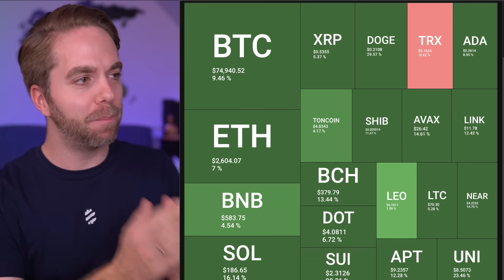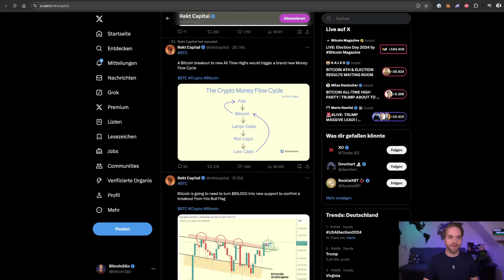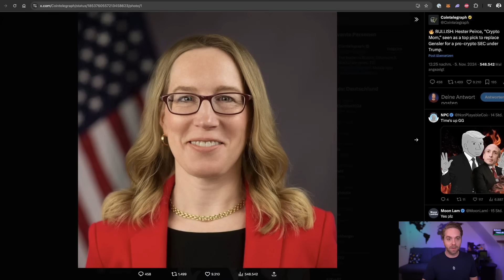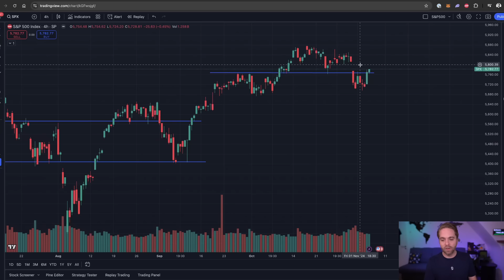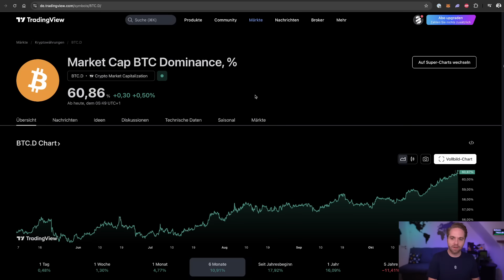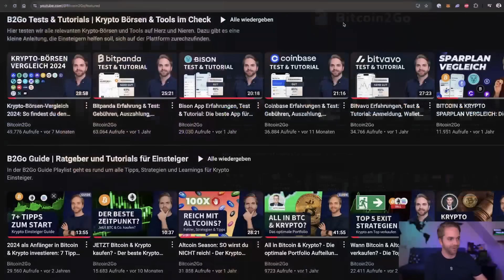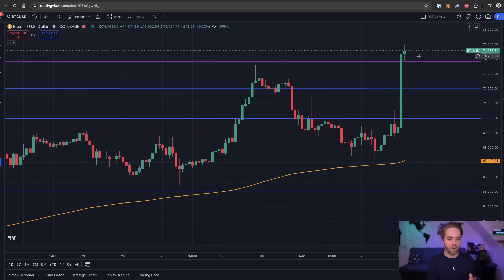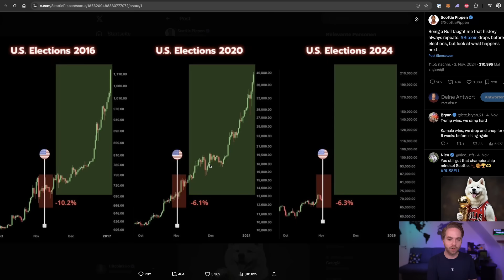ENDLICH: Bitcoin ALLZEITHOCH & Altcoins explodieren - Kommt jetzt der finale Bullrun?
✅ Krypto-Börsen mit BaFin Lizenz:
Bitvavo powered by Hyphe: 10 EUR Bonus

BITCOIN ALLZEITHOCH & Krypto Markt explodiert! - Kommt jetzt der finale Bullrun?

Timestamps
00:00 - Bitcoin Analyse
03:55 - US-Wahl & Bedeutung
09:18 - Finanzmarkt Update
10:48 - Altcoin Season 2024
14:46 - Wichtige Erkenntnisse
17:27 - Mein Ausblick

Den Kanal habe ich 2020 ins Leben gerufen und mich mit Bitcoin2Go neu erfunden. Jetzt ist mein Ziel finanzielle Bildung, Bitcoin & Krypto im deutschsprachigen Raum verständlich zu machen.

Wenn dir der Content gefällt, lass gerne einen Like und einen Kommentar da und teile die Videos mit Gleichgesinnten.